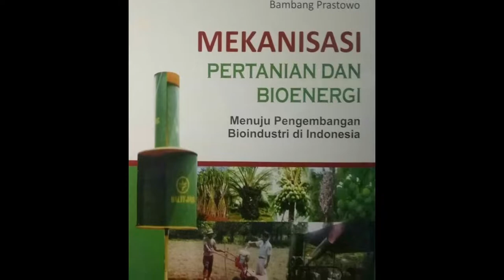Prof. (Riset). Dr. Ir. Bambang Prastowo - Inspirasi Alumni Teknik Pertanian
Prof. (Riset). Dr. Ir. Bambang Prastowo adalah Peneliti Utama dalam bidang Teknologi Pertanian dan Mekanisasi Pertanian, saat ini bekerja di Pusat Penelitian dan Pengembangan Perkebunan. Beliau merupakan alumni Mekanisasi Pertanian (Teknik Pertanian) angkatan 1977.

Video & Editing:
Mukhoirotul Khomsah, STP.

Tim Media:
Dr. Andri Prima Nugroho
Dr. Arifin Dwi Saputro
Dr. Murtinigrum
Mukhoirotul Khomsah, STP.